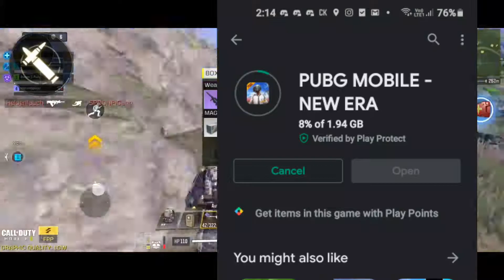FIRST time playing call of duty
My Setup
my device :- Samsung Galaxy a21s ( for gaming )
my second device for editing
my headphones :- HP H200 headphones

Hello guys my name is Akash Chaudhary and I upload videos of PUBG Mobile and PUBG Mobile Lite, Minecraft and other games